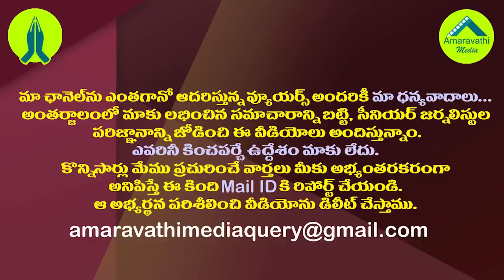చంద్రబాబు హిందుత్వ అజెండా ఎఫెక్ట్..టీడీపీకి ఎమ్మెల్యే రాజీనామా| MLA Philip C Tocher Resigned To TDP